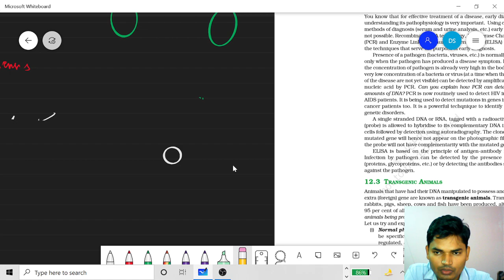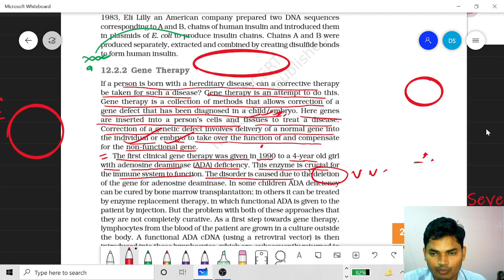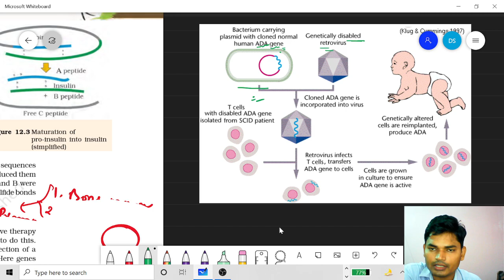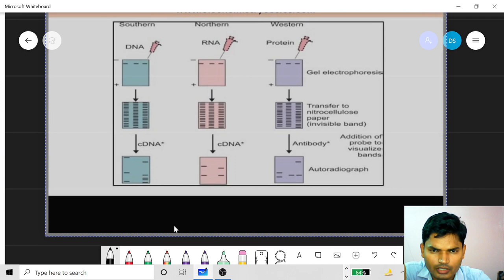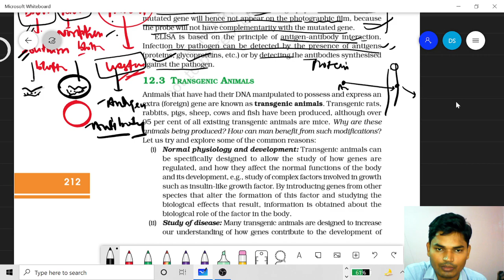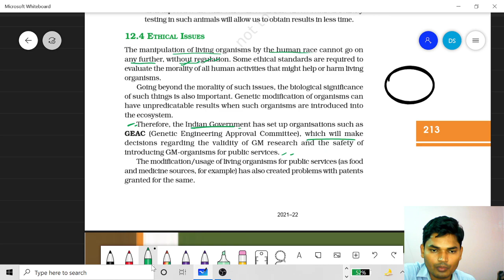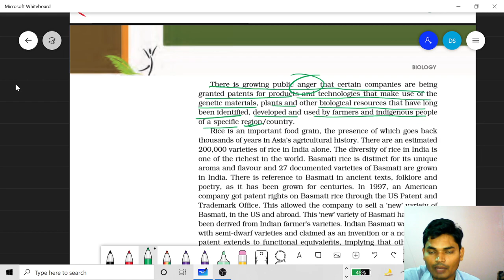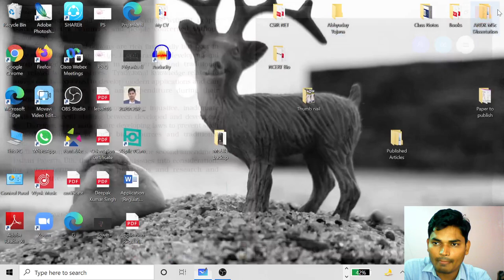NEET || Biology || Biotechnology and Its Applications L-2/(2) || Dr. Deepak Kumar Singh